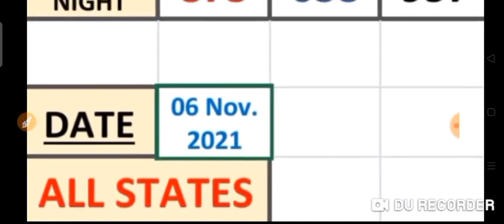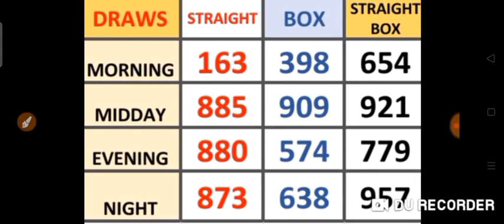PICK 3 ALL STATES SPECIAL PER DRAW PREDICTION for ( 06 Nov. 2021 ) just try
This are my Best bet for PICK 3  ALL  States / SPECIAL PER DRAW PREDICTIONS for ( 06 Nov. 2021) .
BET WISELY
Happy WINNING
Good luck